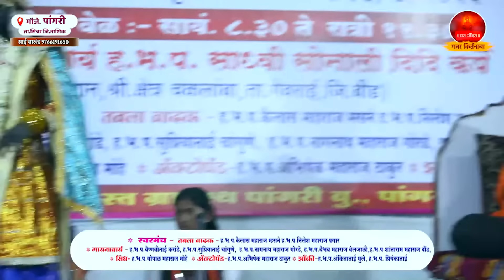नामदेव महाराजंचे संपूर्ण चरित्र | साध्वी सोनाली दिदी कर्पे | Sadhvi Sonali Didi Karpe | Santkatha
Gajar Kirtanacha
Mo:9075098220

टिप...

" गजर किर्तनाचा "